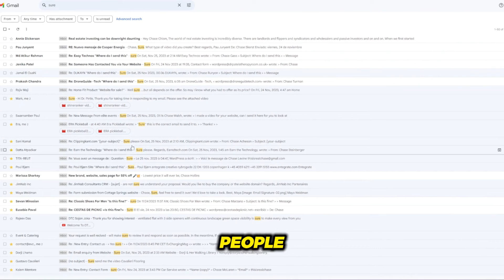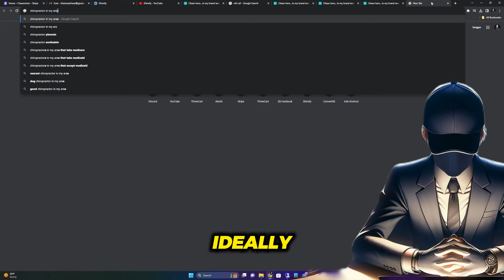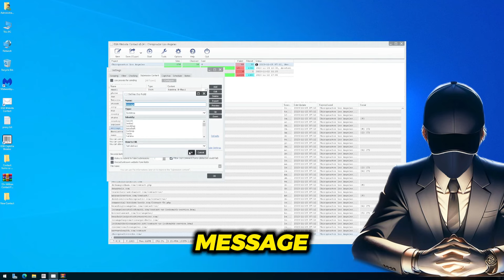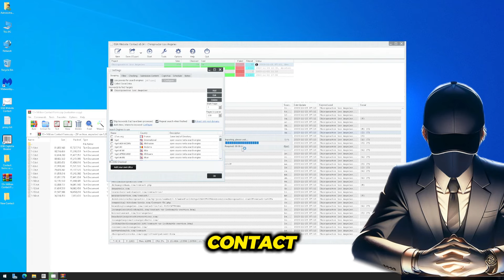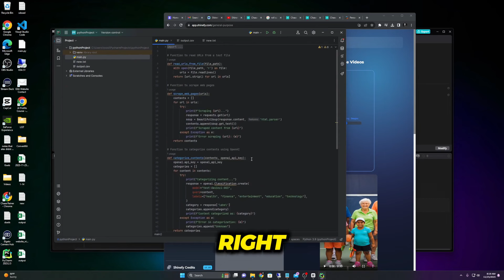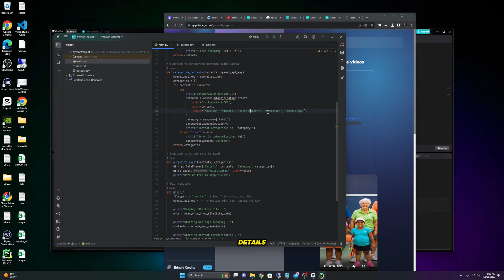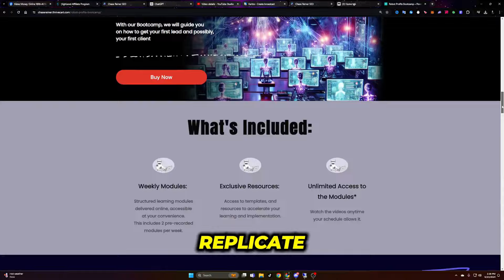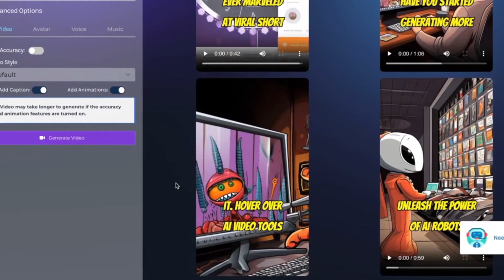EASIEST Way to Make $1,000 Daily With CHAT GPT / AI (WORKS FOR BEGINNERS!)